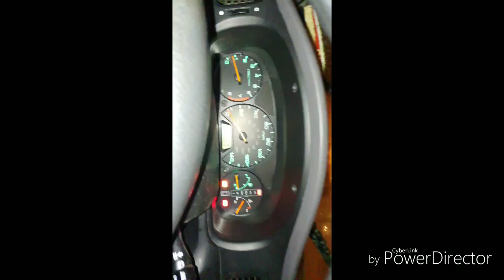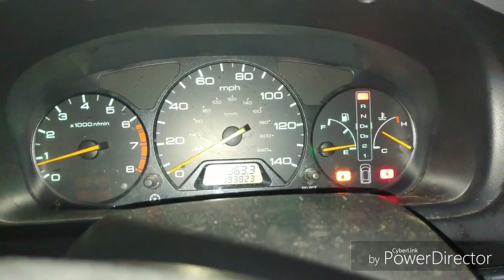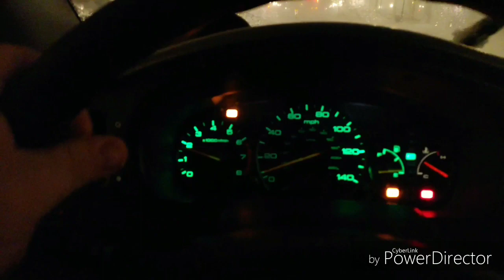Devils blizzard of 2019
Bellefontaine ohio worst blizzard in 5 years